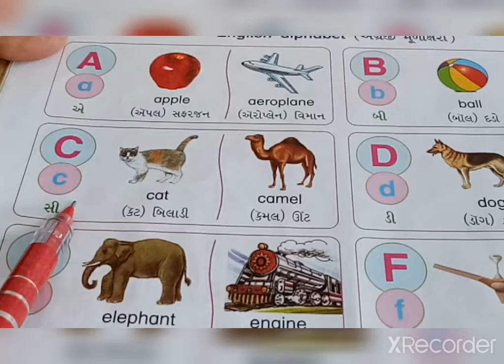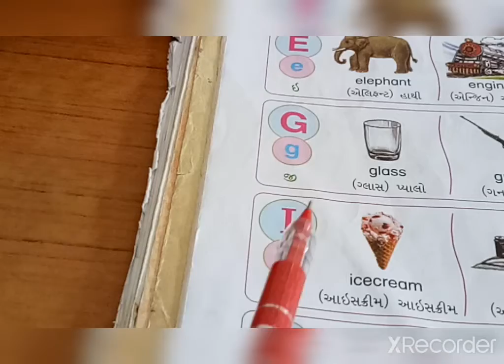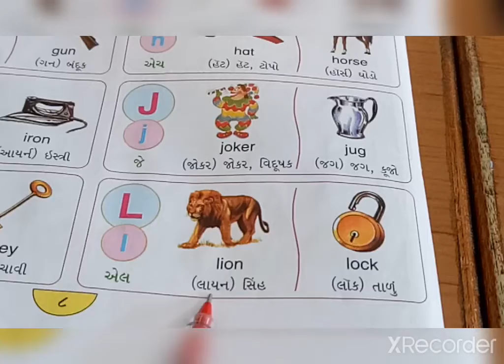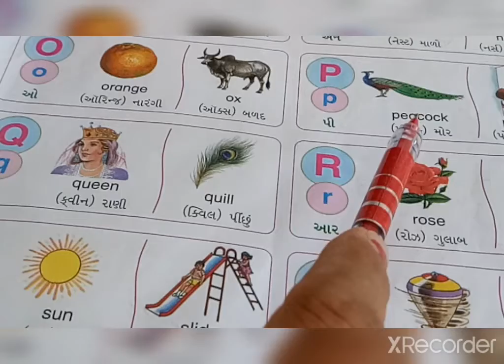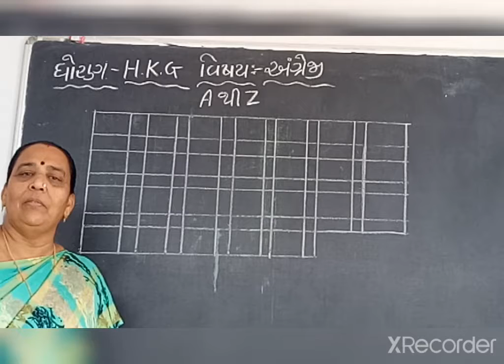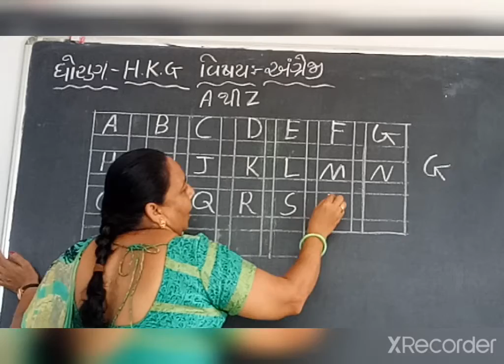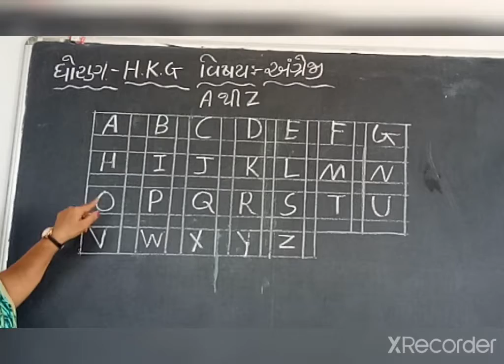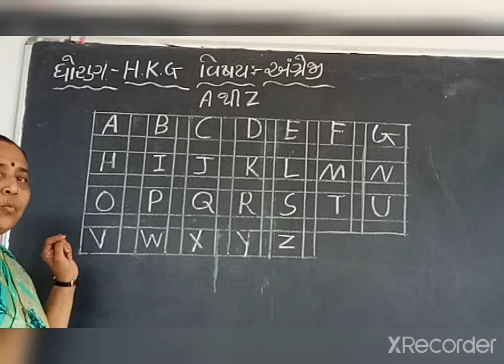ધોરણ ‌-H.K.G, વિષય-અંગ્રેજી(A થી Z)